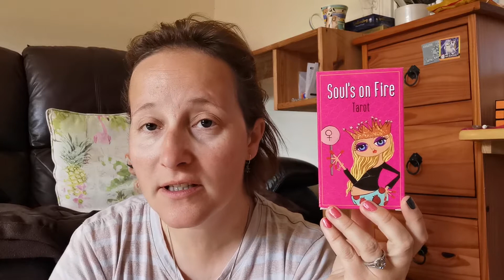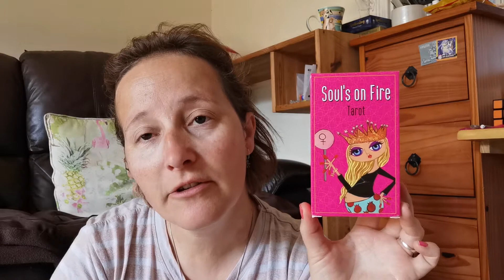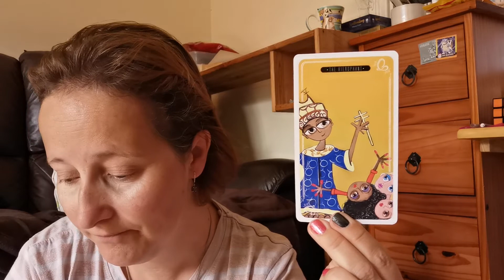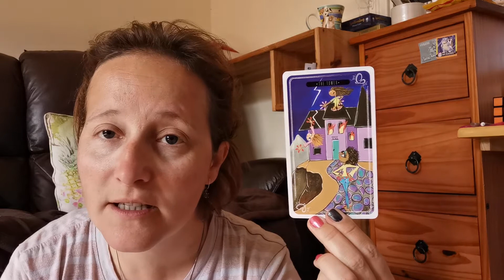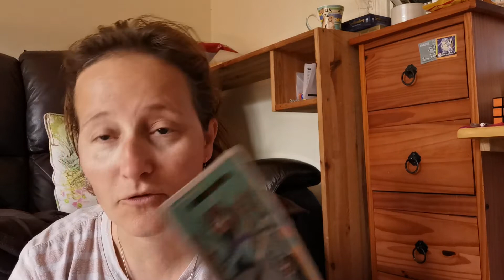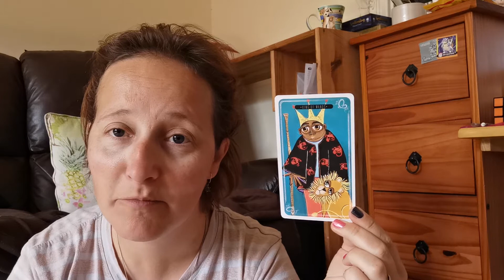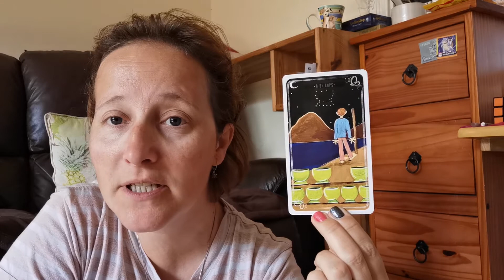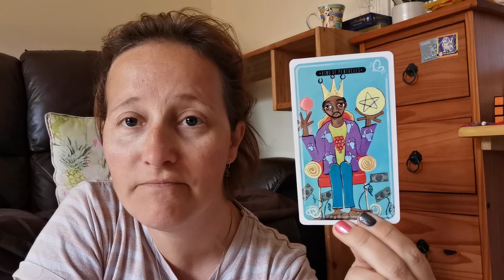Soul's on fire tarot by MJ Cranmore